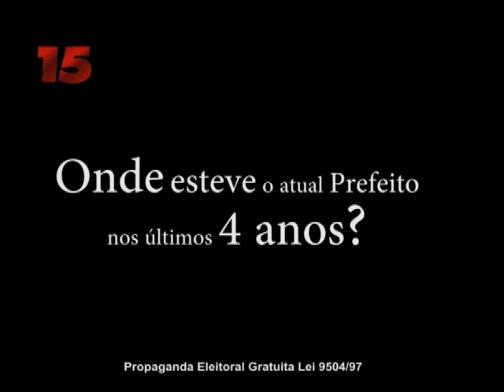DOCA PGM 00